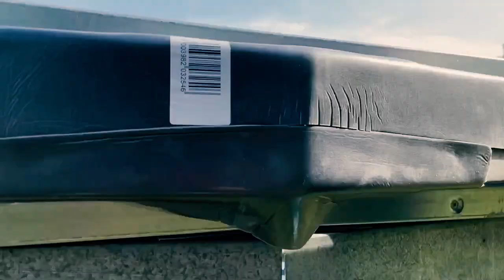TOLDO PROVISÓRIO feito apenas com Steel Frame | CASAMENTO DA DAMA